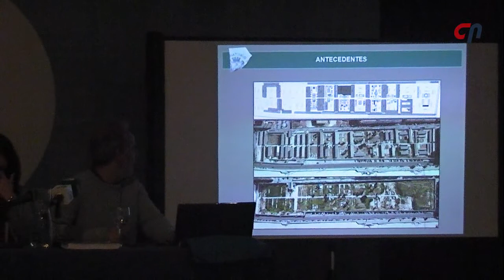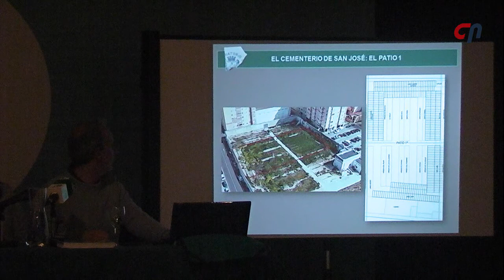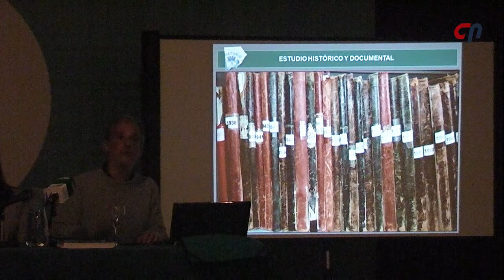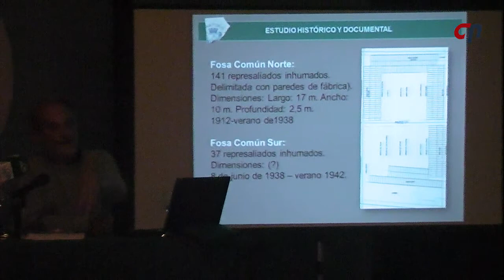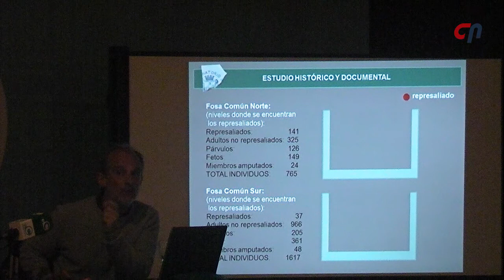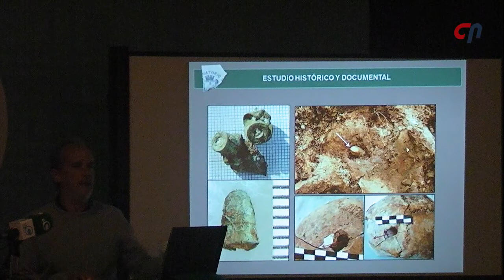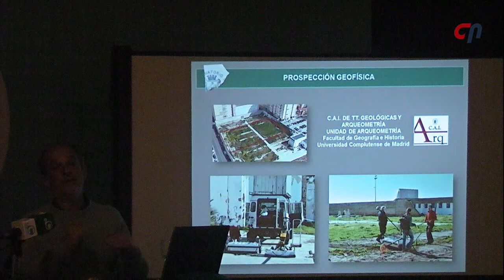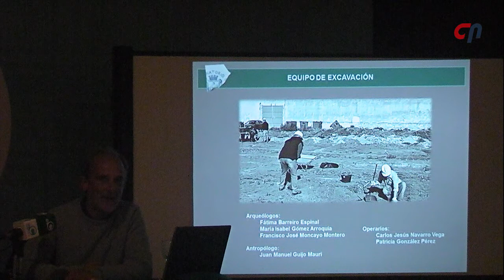Mesa redonda sobre la localización de la fosa común del cementerio de San José (13/04/2018)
Intervienen el concejal de Memoria Democrática, Martín Vila, el arqueólogo municipal responsable  de las excavaciones, José María Gener; el historiador que ha documentado los enterramientos de los fusilados en San José, José Luis Gutiérrez Molina, así como las historiadoras Alba Quintero y Ascensión López Vázquez.

El objetivo de esta mesa es la de informar y aportar detalles de la primera fase de unos trabajos que permitieron recuperar los restos de 8 personas, así como las expectativas abiertas para seguir indagando en una fosa en la que se estima la presencia de más de 200 represaliados.